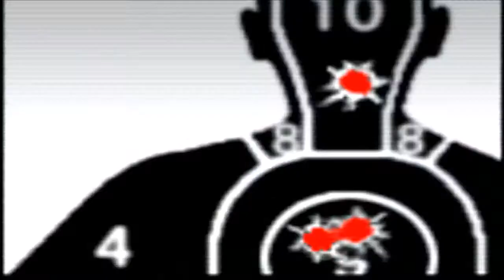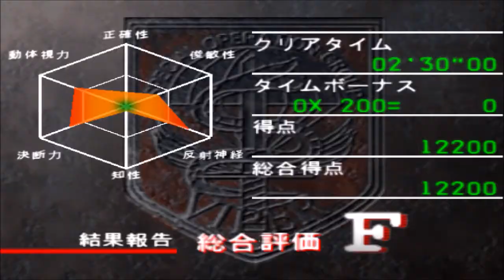SOGEKI/Silent Scope EX - Shooting Range Gameplay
It's just a gameplay, only for fun lol